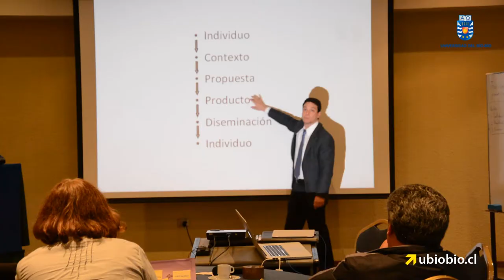Docentes abordaron desafíos en implementación de estrategias educativas durante capacitación LASPAU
Correspondientes al módulo n°8, las dos nuevas jornadas establecieron un proceso activo, que permitió a los participantes identificar problemas y soluciones para implementar estrategias educativas, mediante la reacción y resolución de obstáculos entre pares.